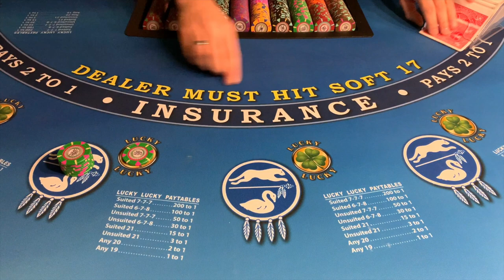Blackjack The shoe gets hot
Game On 21" is a Channel were we are playing Blackjack. We like to play Blackjack and here we presents our results of any Session we are played. Hope you like Blackjack as much as we do. In this video we try to play perfect strategie.

The bicycle with the big symbols or the PVC NTP cards or the Casuarina cards from Las Vegas.

We want to let you know, that we are playing with NO real money. And we keep distance from online casino gaming. Please always gambling just for fun.

So LET´s GO:

GAME ON 21 !!!